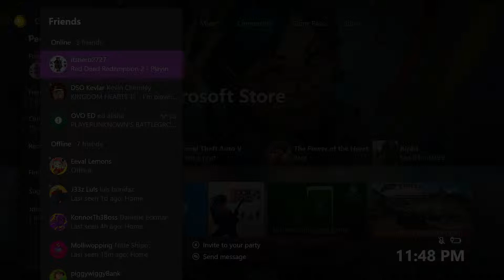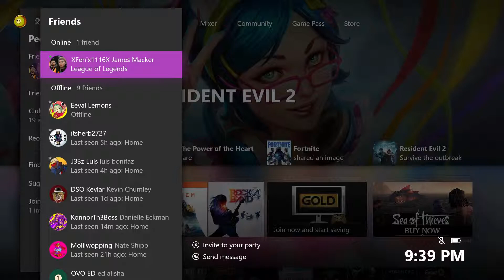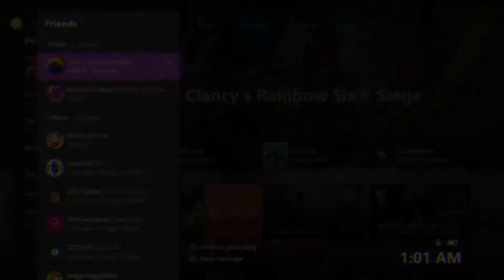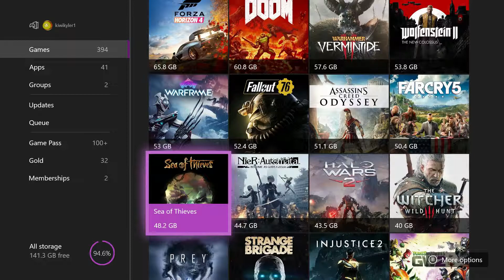You wana hear a cool sound effect? (Rainbow Six: Siege)